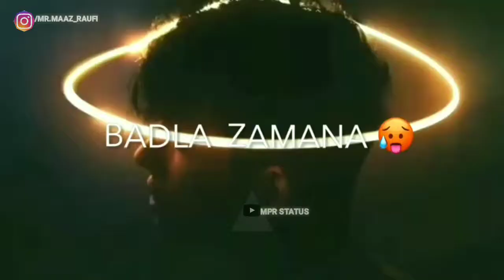Sad boy 😭😭😫 whatsaap status video 2019 / mpr status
I hope u you love this song .😊

Channel Keywords :- romantic song 4u, romantic song4u, romanticsong4u, romantic song 4u whatapp status, romantic songs 4u, romantic song 4u status, romantic song 4u video, song4u, romantic song4u whatsapp status

Hii friends☺️